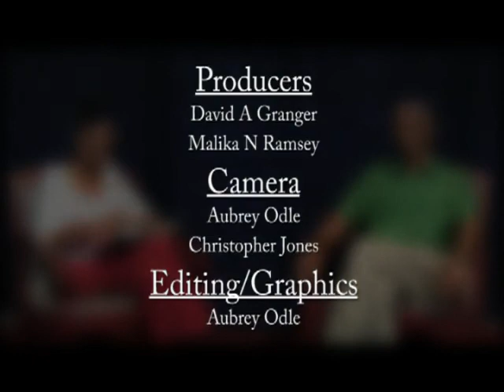The Public Interest with the Leader of the Opposition, Hon. David Granger, MP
The Public Interest - Friday 6th September 2013.
This week's discussion focuses on the Rate of Suicides in Guyana.